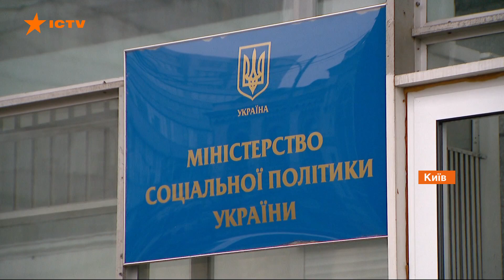Замена бэби-боксов: последствия для предпринимателей и трудности для родителей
Замена бэби-боксов на деньги вызывает немало вопросов. И пока лучше понятно, кто потеряет от этого, чем кто выиграет. Прежде всего, проиграли наши предприятия, которые изготавливали большую часть товаров пакета малыша. Заказ отменили, поэтому рабочие места придется сократить - а это около тысячи человек.